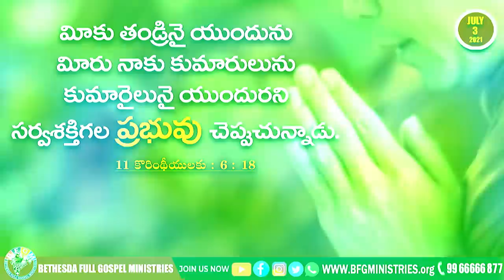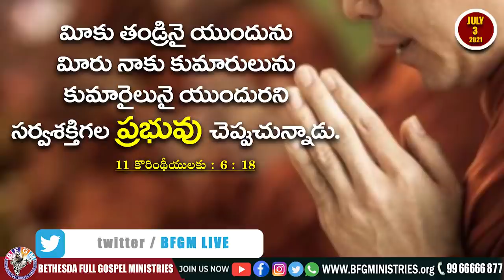Today's promise 03.07.2021 | BFGM LIVE